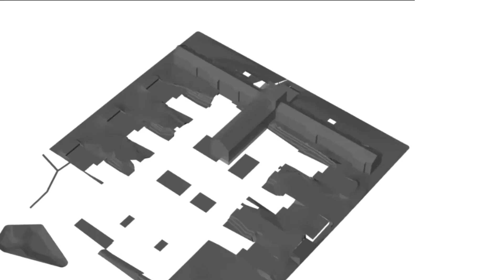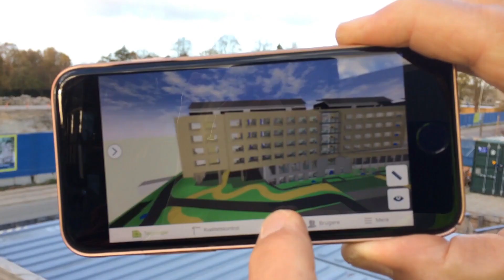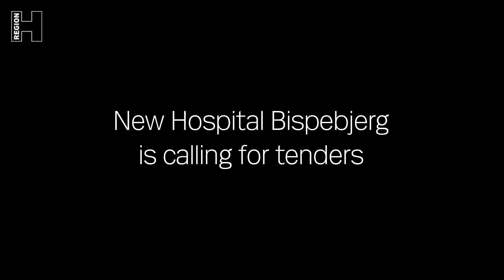New Hospital Bispebjerg: Let's Build the Future Together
At Bispebjerg, in the northern part of Copenhagen, a new hospital is taking shape. A large, new acute-care facility will be added to the existing hospital premises. Get an introduction to the large construction project and meet some of the people who are planning the future of Danish healthcare.